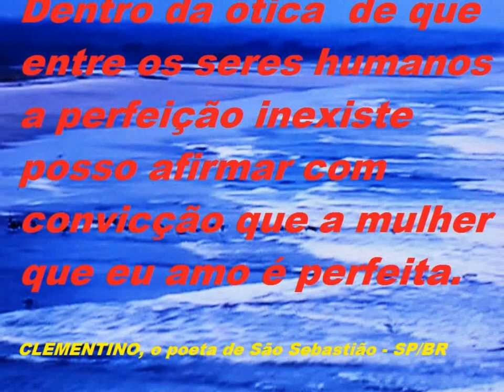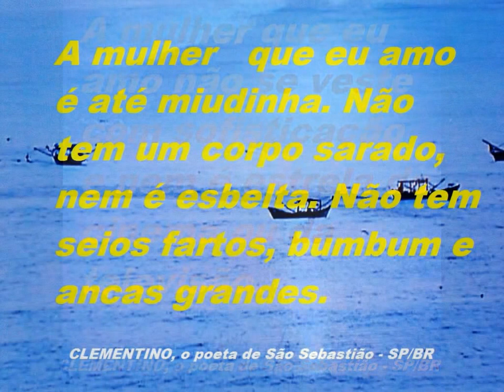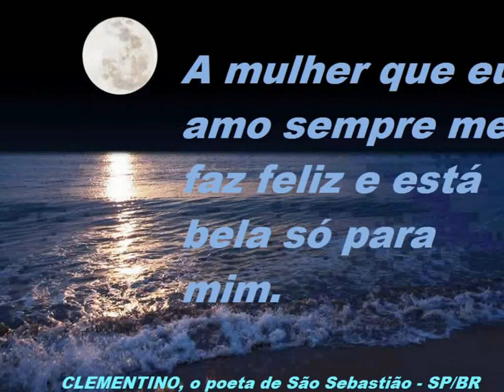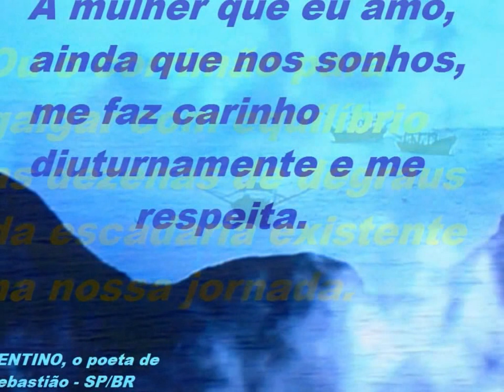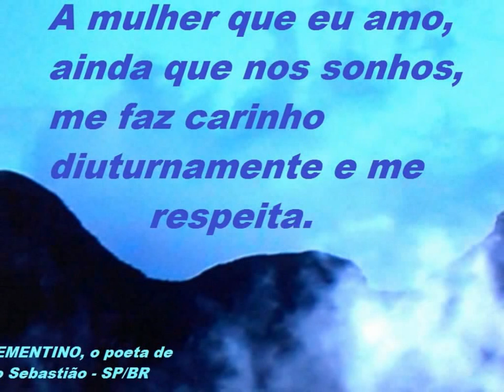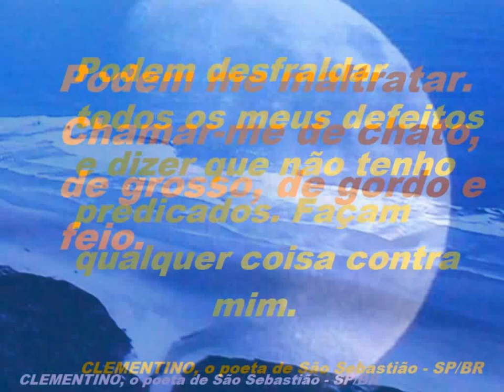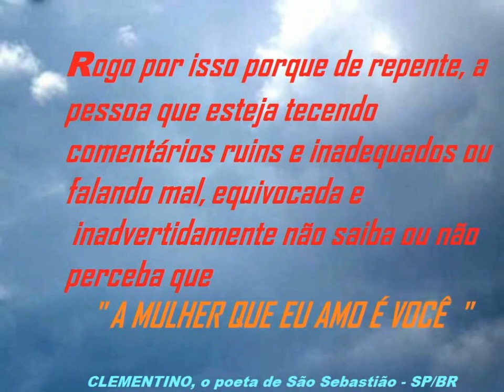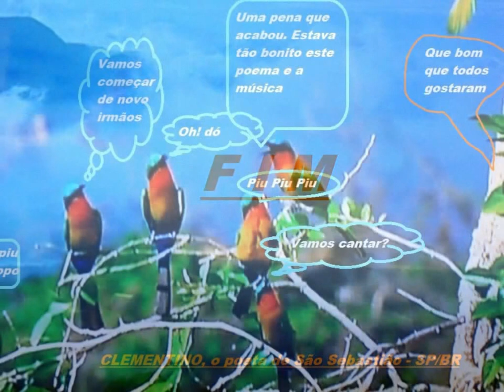A MULHER QUE EU AMO - UM POEMA DECLAMADO NAS FOTOS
A MULHER QUE EU AMO - Autor: CLEMENTINO, o poeta de São Sebastião - SP/BR.
Criação e imagens de autoria do CLEMENTINO.
Este poema contado através das fotos homenageia o amor em todos os sentidos. Enfim, todos amamos alguém e queremos viver esse amor.
Música de fundo: FEELS LIKE CRYING - BEN MACY